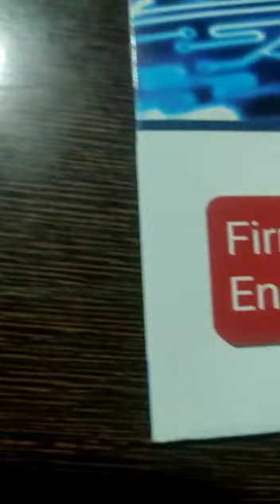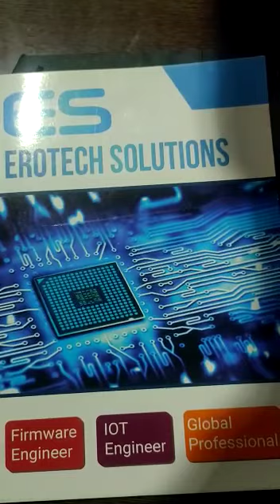Physical distance alert system ||EROTECH Solutions ||COVID19 || 9676327118